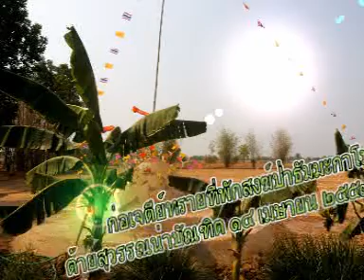ก่อเจดีย์ทราย ณ บ้านต้ายสุวรรณน่าบัณฑิต ๑๔ เมษายน ๒๕๕๙ ตอน๒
ก่อเจดีย์ทราย ณ บ้านต้ายสุวรรณน่าบัณฑิต ๑๔ เมษายน ๒๕๕๙ ตอน๒ ผลิตเผยแพร่โดยครูอุไร น่าบัณฑิต ครูวีระ น่าบัณฑิต คุณภควัต น่าบัณฑิต